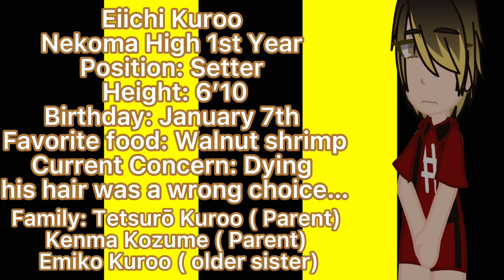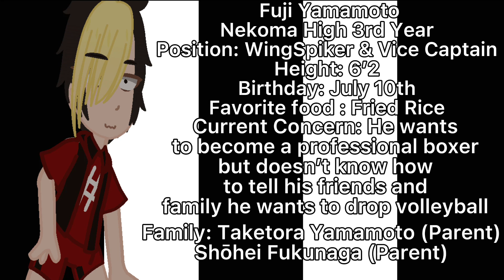2ɴᴅ ɢᴇɴᴇʀᴀᴛɪᴏɴ ᴠᴏɪᴄᴇ ʟɪɴᴇꜱ/ ɴᴇᴋᴏᴍᴀ ᴇᴅɪᴛɪᴏɴ/ ᴊᴀᴘᴀɴᴇꜱᴇ ᴠᴇʀꜱɪᴏɴ